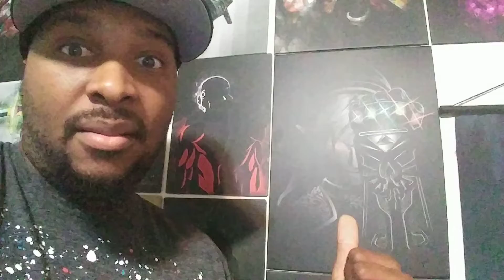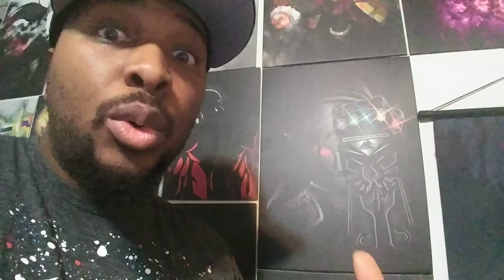Who can stop this Dark Link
Who you bringing to the match up